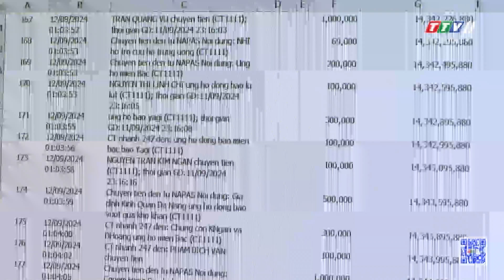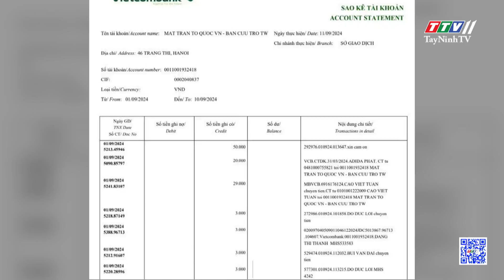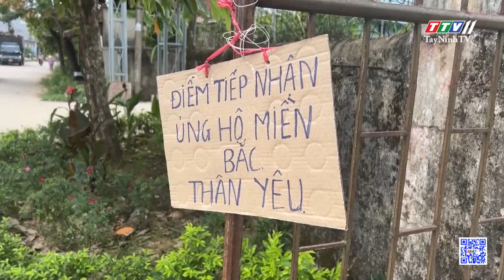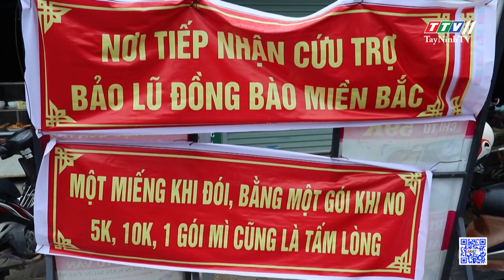Tình dân tộc - Nghĩa đồng bào | CHUYỆN NGÀY MỚI | TayNinhTVEnt